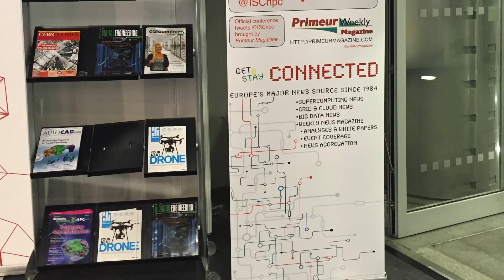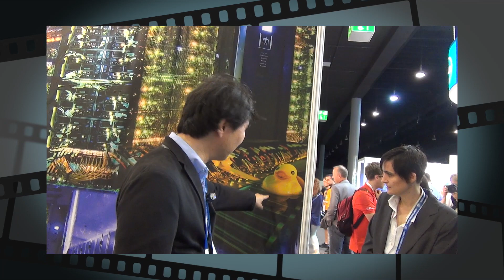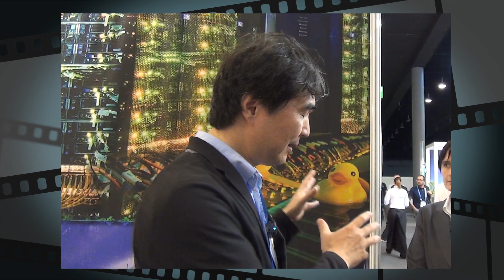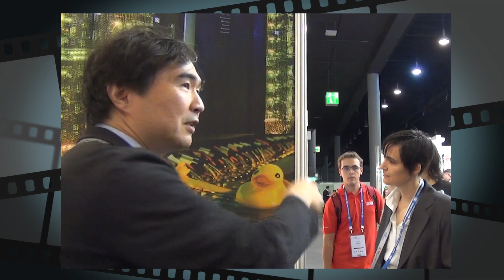Tsubame KFC and plans for Tsubame-3 supercomputer explained by Satoshi Matsuoka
During a press tour at ISC 2015 , Satoshi MAtsuoko from the Tokyo Institute of technology explained the liquid immersive colled Tsubame KFC, and the plans for the new supercomputer TSUBAME-3, that will not only run HPC workloads, but also will have Big Data and Cloud computing features.